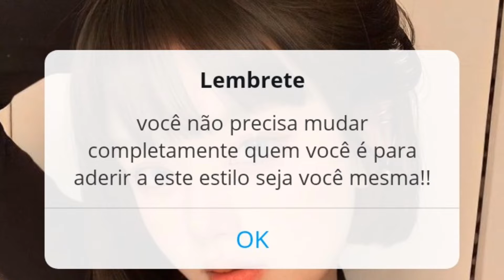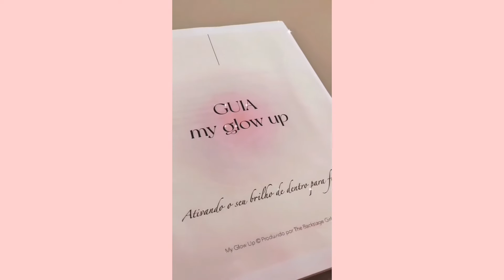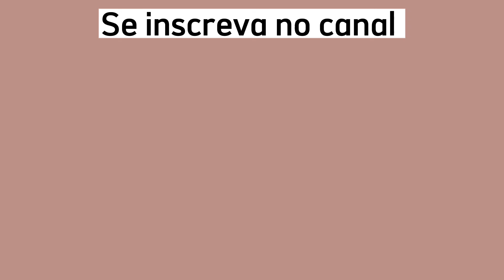✨COMO SER UMA GIRL TOMBOY FEMININA | Descubra como ser uma Tomboy do Zero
se você quer saber como ser uma menina com uma Vibe Tomboy esse vídeo é para você .

🌻baixe o e-book do Guia my GLOW UP  para criar o seu melhor ano !! É uma ferramenta eficaz para analisar sua vida, se conhecer melhor, entender o que realmente deseja e como pode alcançar seus objetivos. Vamos com tudo rumo a 2023 .

 Canal da sobre o K-beauty coreano e sobre dicas Asiáticas de beleza no modelo Aesthetic .

Aqui você poderá se sentir confiante . Vídeos novos todas as

segunda e quinta  12:00 .

CURSO DE MAQUIAGEM QUE INDICO

❤️thanks for reading the description of the vid❤️